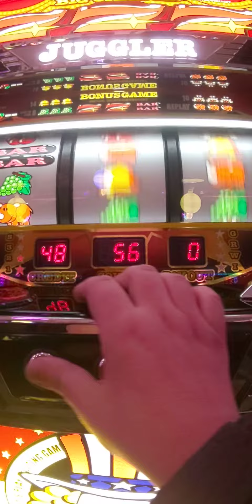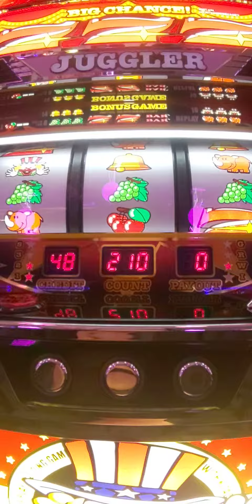12/5今日の初ペカ総投資5000円（´・ω・`）